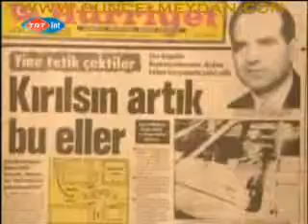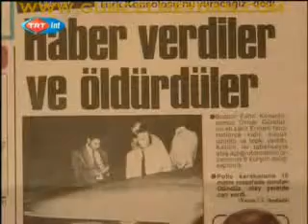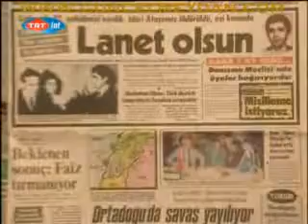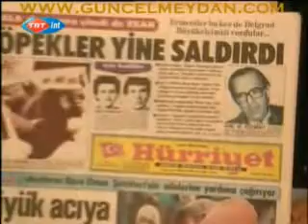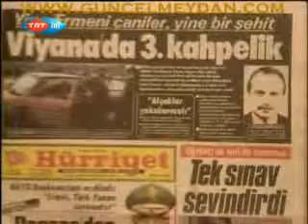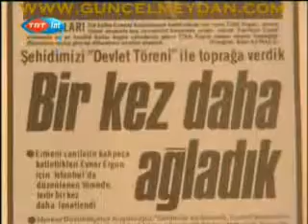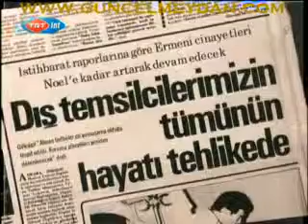Asala Terörü 3 4 besiktas galatasaray fenerbahce yök recep ividig kurtlar